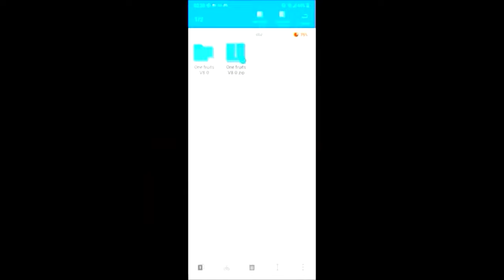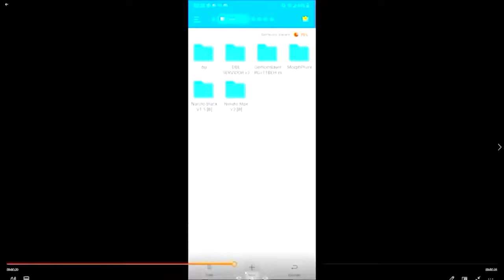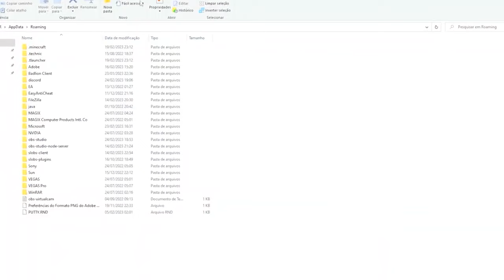COMO BAIXAR E JOGAR MOD/ADDON de ONE FRUITS v13 para MINECRAFT PE/BEDROCK!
No vídeo de hoje eu irei ensinar a vocês como jogar a One Fruits v12, a melhor addon de One Piece para Minecraft PE e Bedrock.
Todas as informações estão no comentário fixado :)